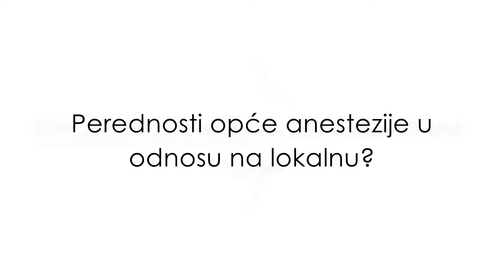Bagatin Sigurnost pacijenata 7